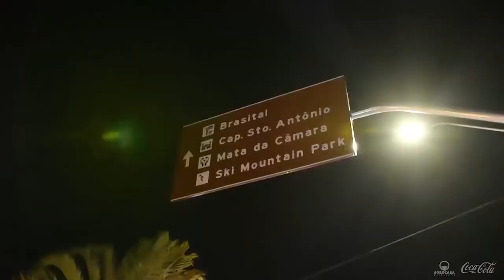Caravana Coca Cola São Roque 2020「Couto Filmes」